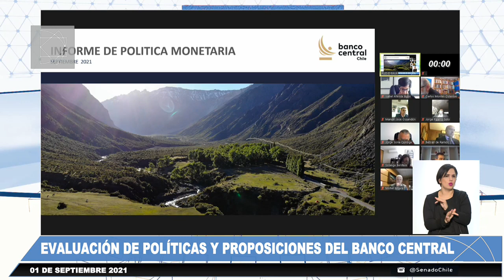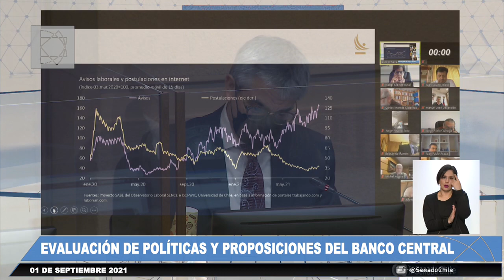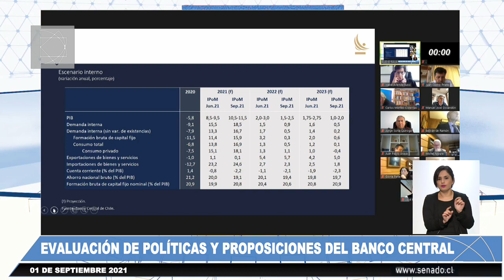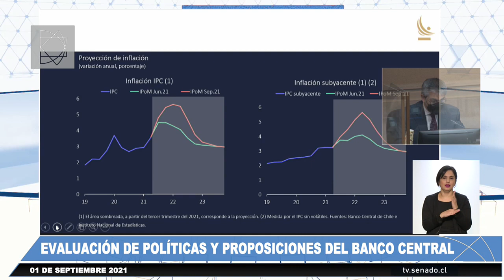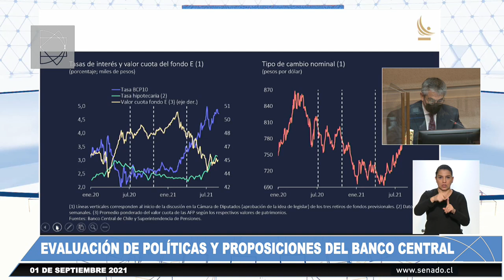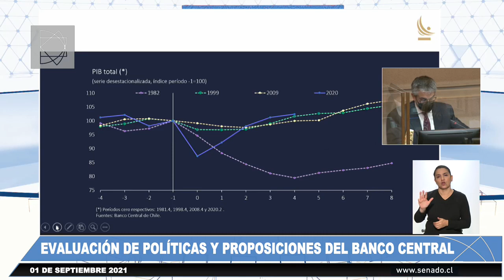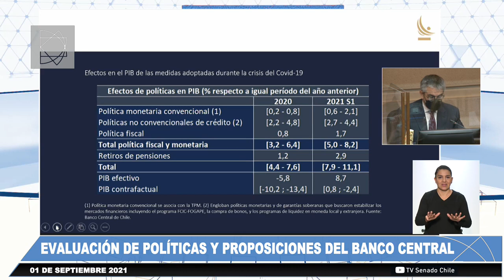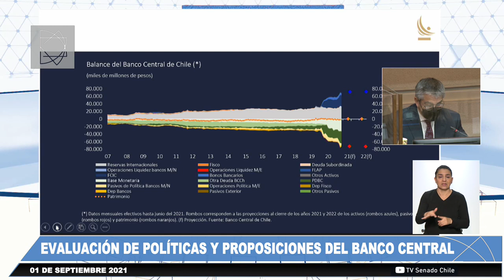Informe de Política Monetaria (IPoM) de septiembre de 2021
Presentación de Mario Marcel, Presidente del Banco Central de Chile, ante el Honorable Senado de la República. Santiago, 1 de septiembre del 2021

Video gentileza de TV Senado